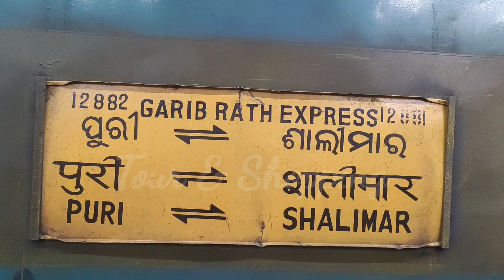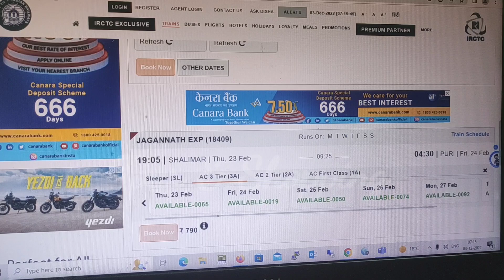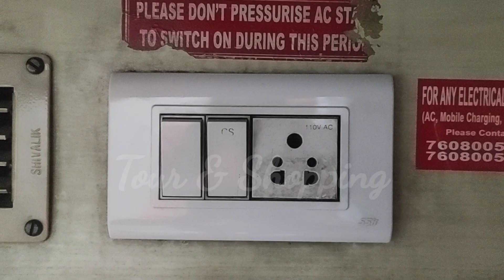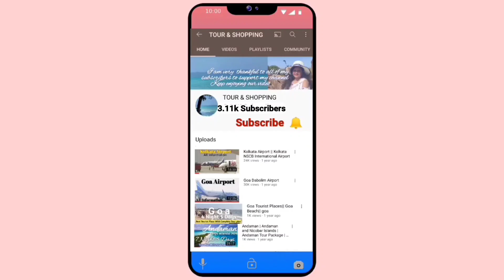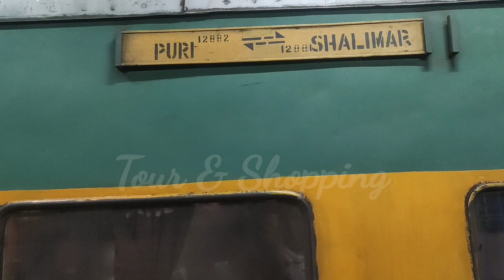garib rath express |shalimar to puri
Shalimar to puri | Garib rath express | train journey | Kolkata to puri Garib rath express timetable

If you like to see our other videos please click on the below link.

Thank you for all your support and guidance. If you have any queries
please let me know, I will be happy to help you.